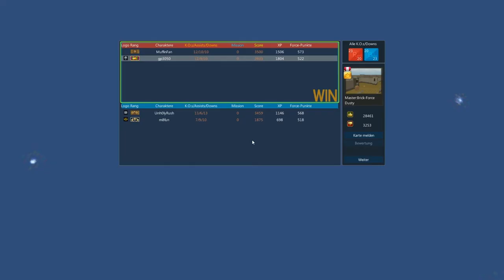Let's Play Brick FOrce 104(feat. Muffinfan)Epischtes 2o2 EVER